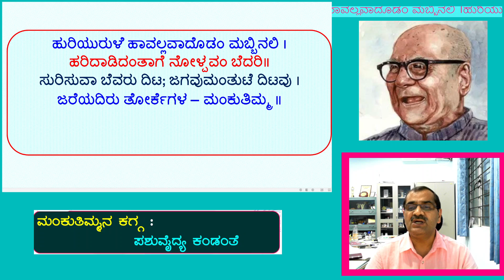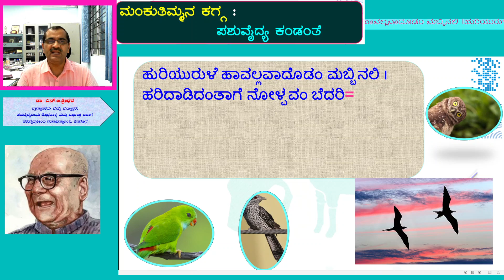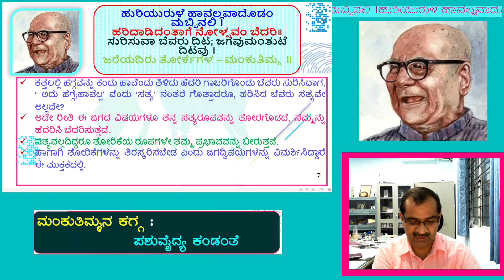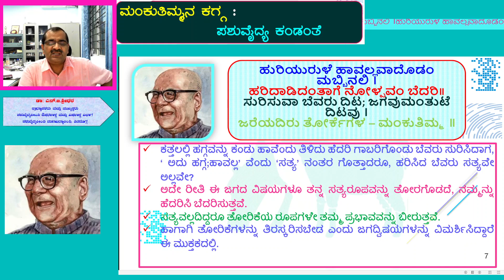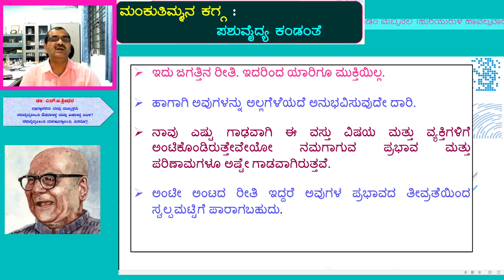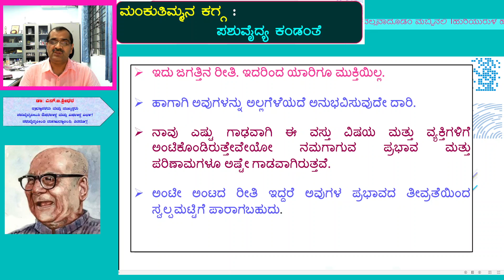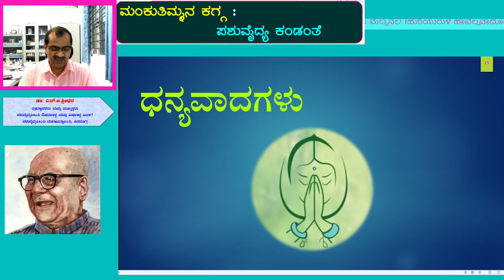ಹುರಿಯುರುಳೆ ಹಾವಲ್ಲವಾದೊಡಂ ಮಬ್ಬಿನಲಿ । ಮಂಕುತಿಮ್ಮನ ಕಗ್ಗ ಪಶುವೈದ್ಯ ಕಂಡಂತೆ ಡಾ: ಎನ್.ಬಿ.ಶ್ರೀಧರ MANKUTIMMANA